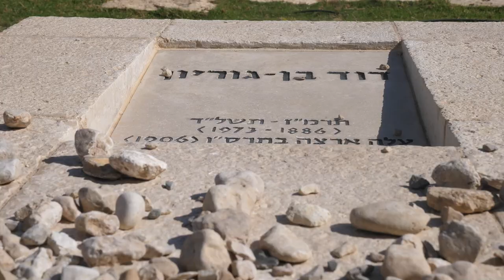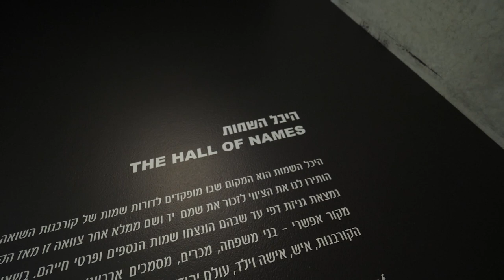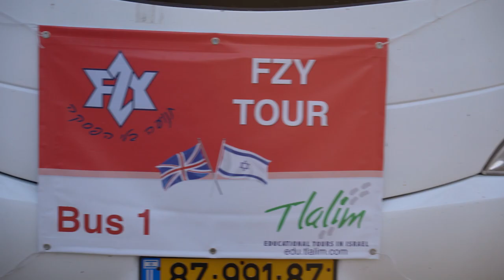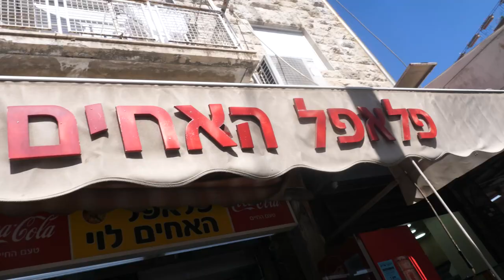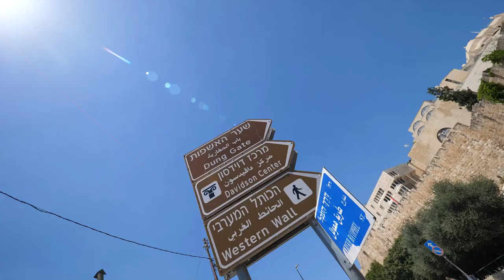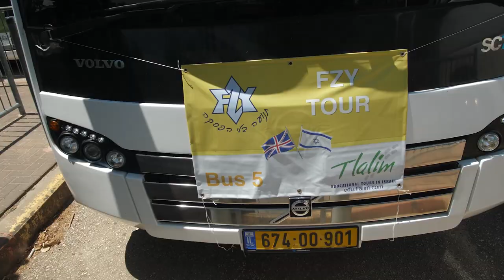Full FZY Israel Tour 2022 Video inc. Maccabiah Highlights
An overview of FZY Israel Tour 2022, including extra clips from FZY's Maccabiah games where all 10 tours came together for a day of competition.